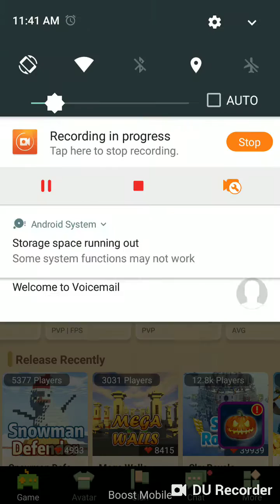Maarouf is playing blockmen